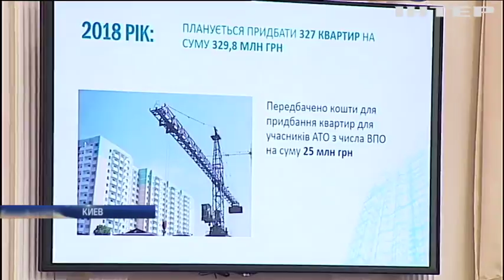Гройсман призвал депутатов создать Антикоррупционный суд